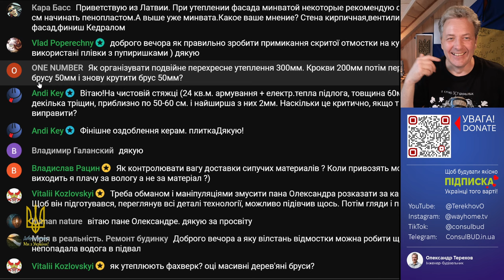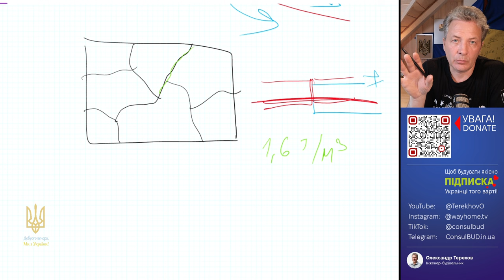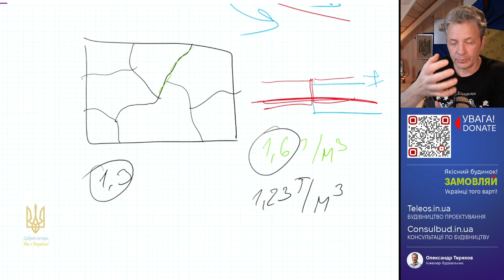Скільки тон піску в купі? Волога ж різна?👌